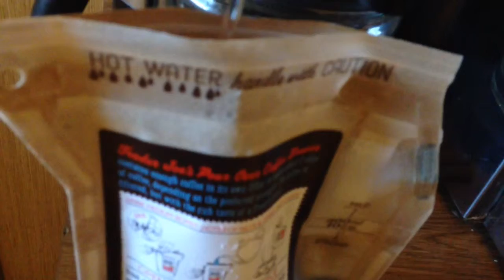Trying Trader Joe's Brazil Brew Bag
Very smooth and tasty!